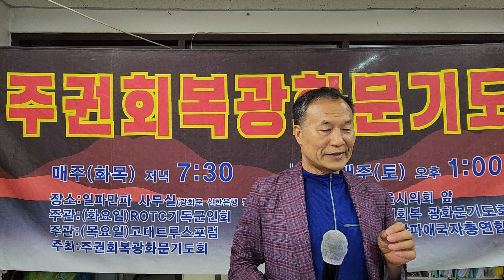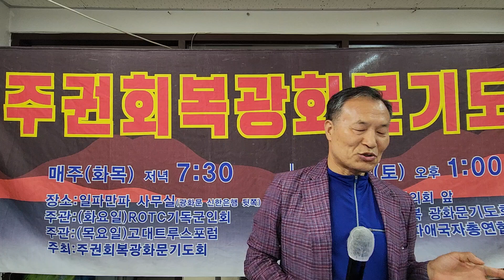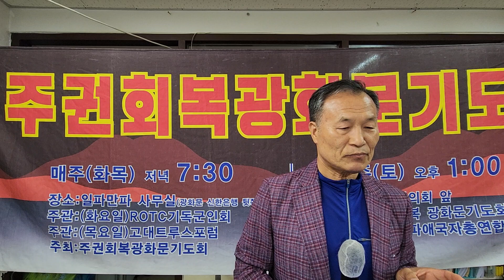2023.6.6(화)설교,큰군대로 통일을 이루리라(김기성목사님)